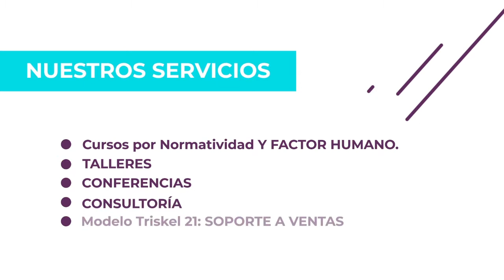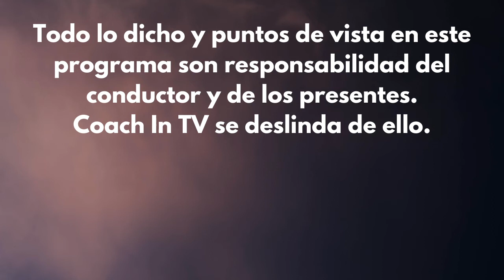La importancia de aprender a hablar en público | Con Alma Cavazos | Conéctate a la Vida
Alma nos cuenta de la importancia de la comunicación y de saber hablar ante el público.